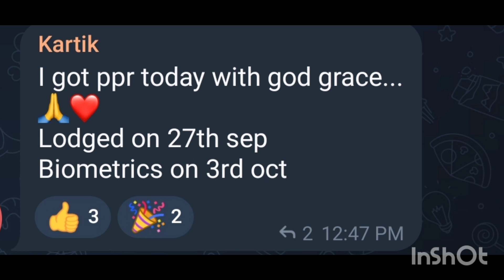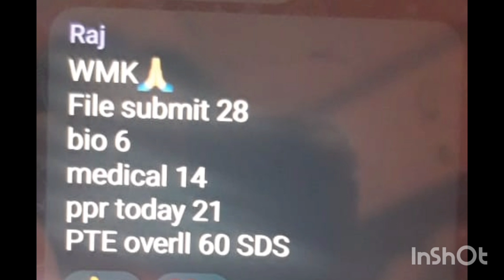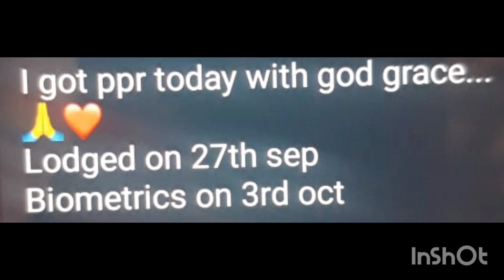22 October and 21 October ppr timeline Canada/ October ppr canada/@letsflymannu /canada visa 2024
bytotal cost of studying in canada 🇨🇦.

canada bmber,